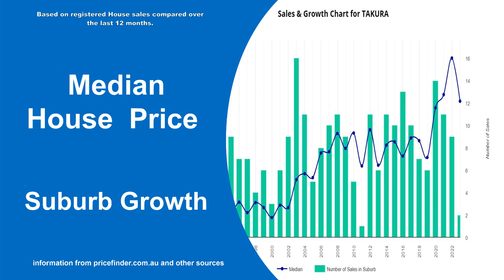Real estate market update May 2023 | Takura | Hervey Bay | Property Brokerage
Real estate market update for Takura May 2023 in Takura Hervey Bay.
Homes For in Sale Takura. Homes for rent in Takura. other real estate market information